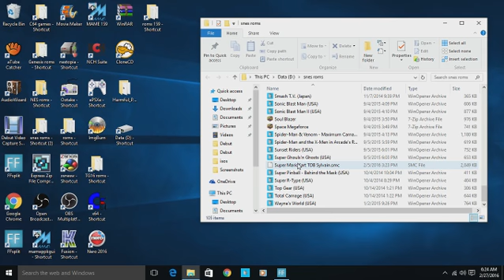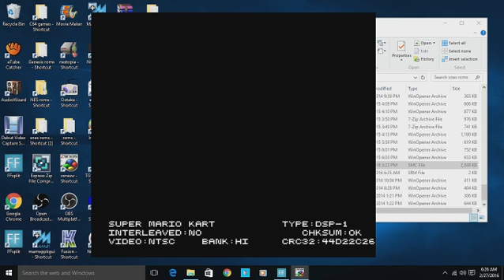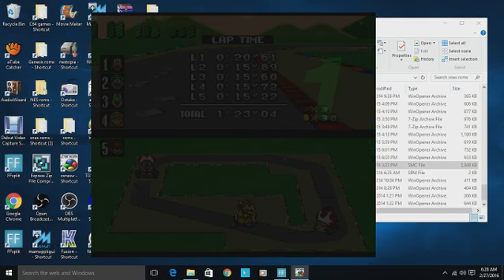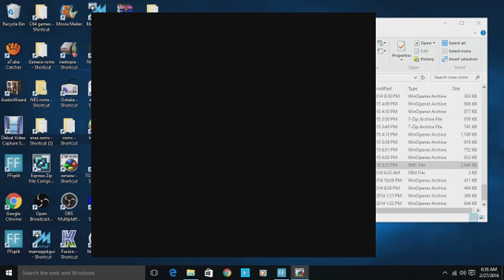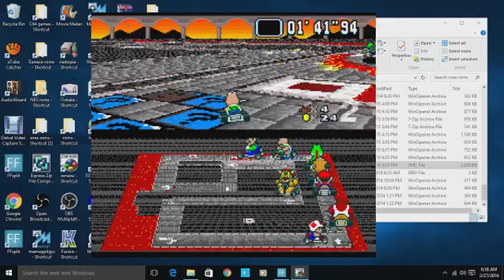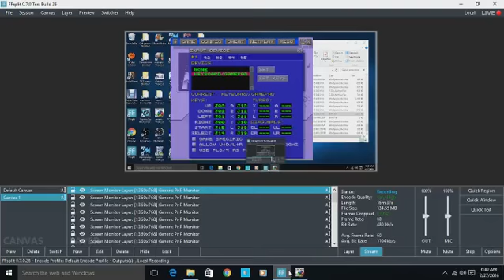Super mariokart hack by the darkbanshee